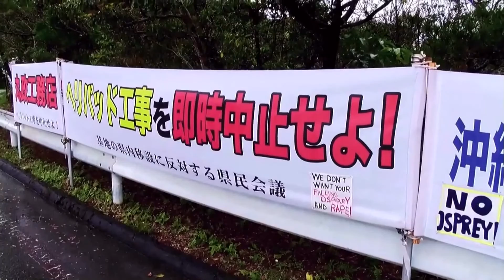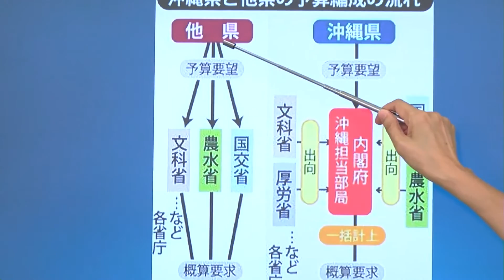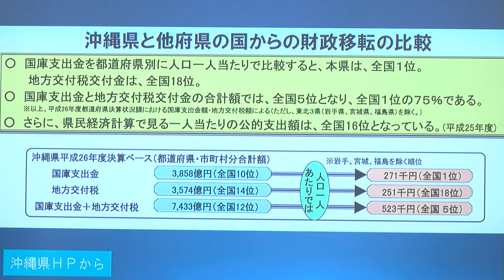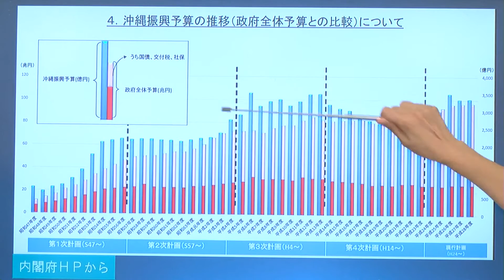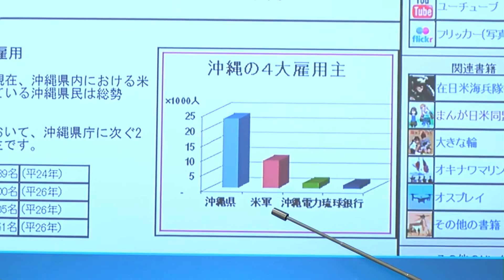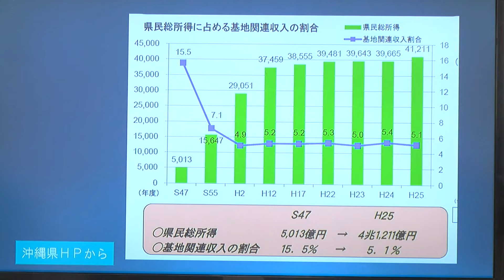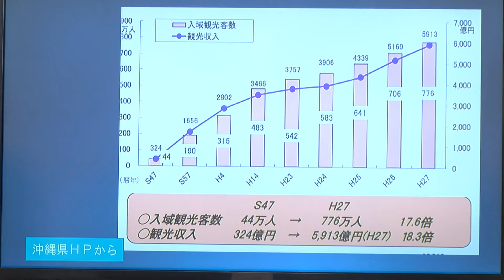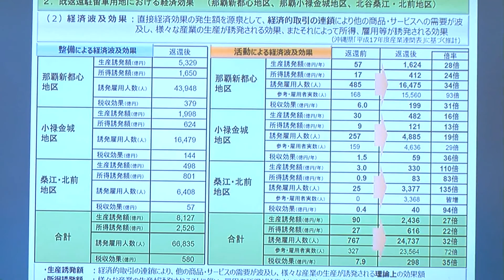沖縄は基地でトクしてるのか？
新沖縄通信 別冊6
沖縄は他の都道府県より３０００億も多くの「振興予算」をもらっている、基地がなくなったら経済に大打撃だ、沖縄の基幹産業は「米軍基地」だ、と思っていませんか。
どれも大きな誤解です。
他の都道府県は各省庁ごと分けて予算がつけられているのに対し、沖縄は「沖縄振興特別措置法」によって予算が一本化されているためです。国から支払われるお金を県民一人あたりに換算すると、大震災後に特別に復興資金が注入されている岩手、宮城、福島を除いて、沖縄は６位。沖縄経済に占める基地関連の割合も５％弱。返還された基地跡地は活用され何倍もの雇用と利益を生んでいます。詳しく解説します。
▼出演：
　鈴木耕　升味佐江子　宮城栄作（沖縄タイムス東京支社編集部長）
初回放送・2016年9月15日